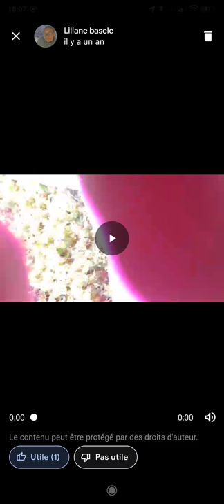vous aller sur Google vous disez les photo sur Namur Sainte-Ursule Namur